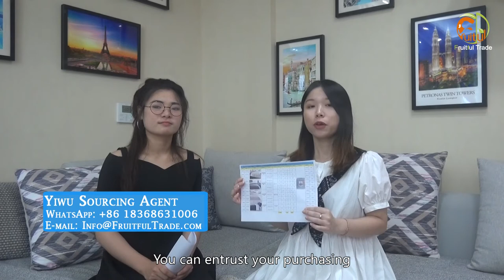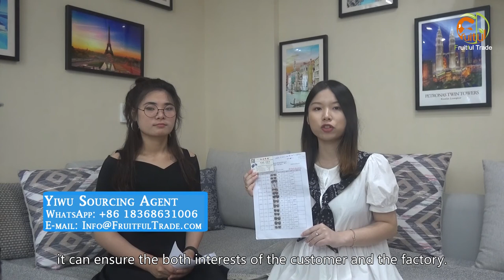Wanna Purchase in China? The knowledge you must know B:Negotiation Skill。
In today's video, we’re gonna explain in detail some foreign trade knowledge to everyone.
Because many friends actually don't have some experience in international sourcing. So, today we invited Sunny to give us a detailed explanation.

▶One Stop Sourcing Service
🔔Airport Pickup
🔔Market Guide
🔔Order Tracking
🔔Quality Control
🔔Warehousing & Repacking
🔔Container Loading
🔔Customs Declaration
🔔Shipping & After-sales